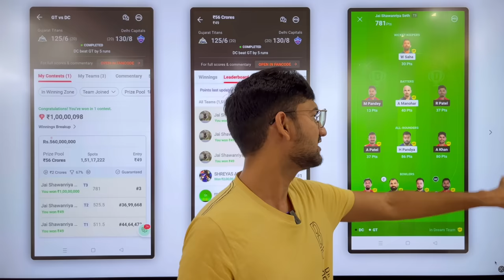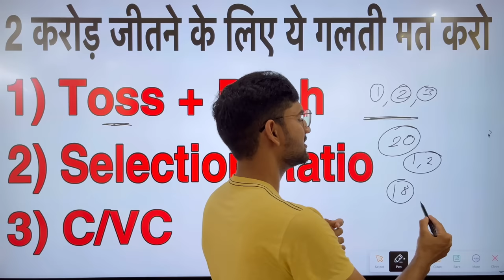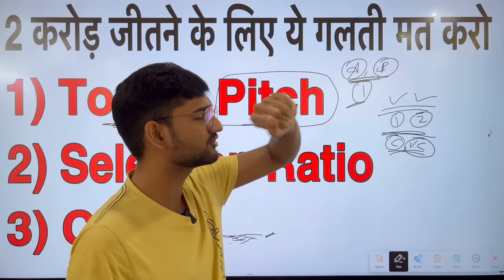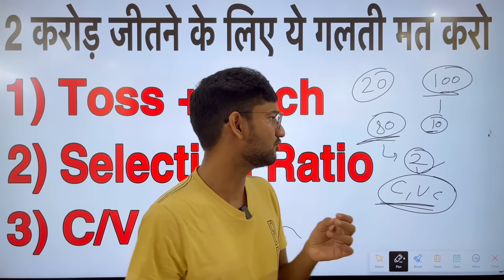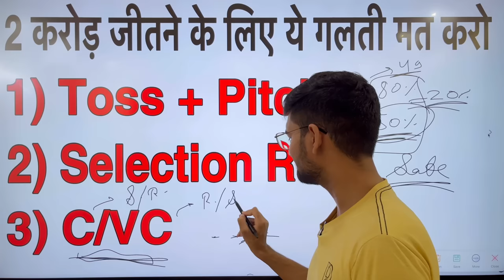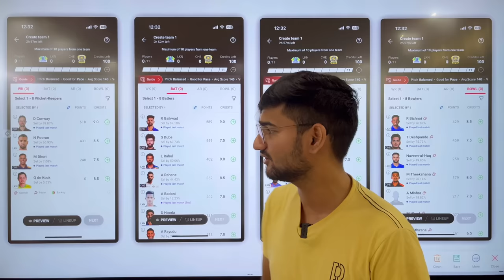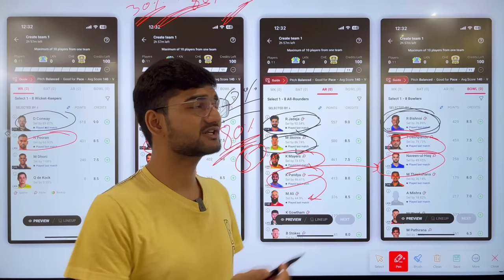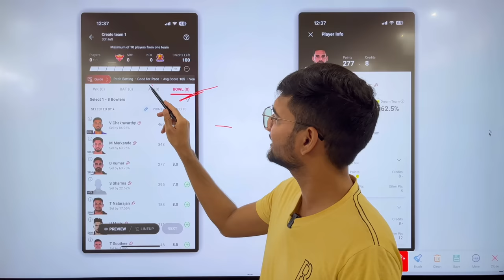Dream11 Kaise Khele, Dream11 Team Kaise Banaye, Dream11 Winning Trick, Dream11 me Rank 1 Kaise Laaye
Download Dream11:-
1.
2. Use my invite code DIKSH2689HI
3. Get ₹200 in discounts

2. The Purpose of this video is just to Give Information and News about Cricket and Dream11, Perfect Win do not Promote any Betting website or application, Dream11 is a game of "skill". The relevant law in India is absolutely